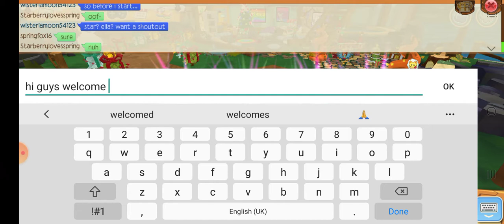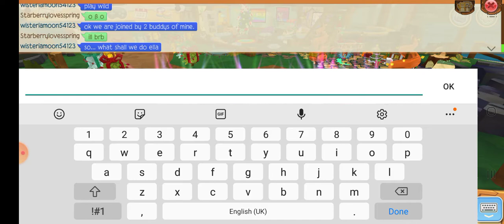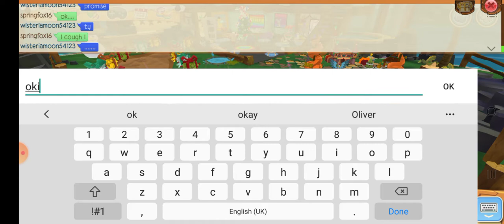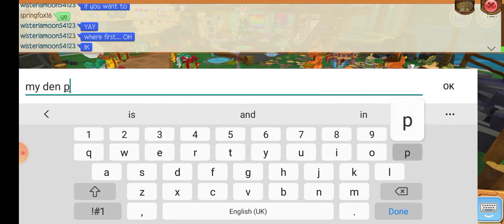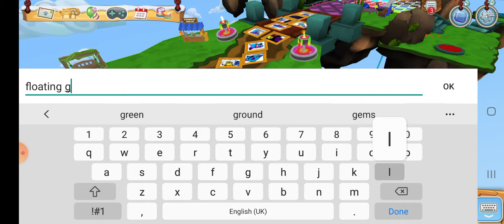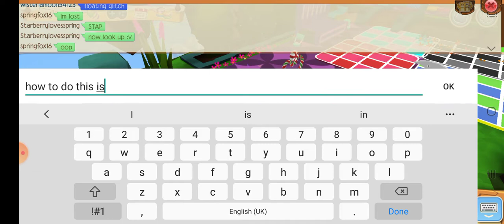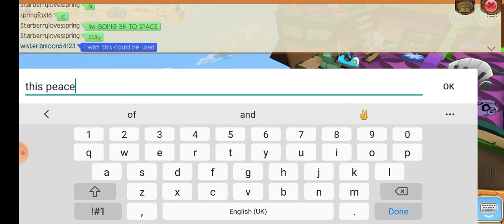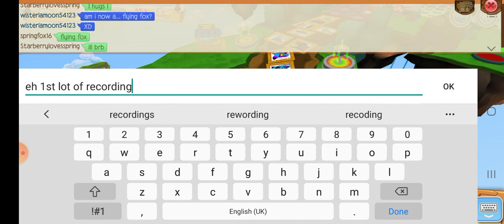animal jam. (including 1 glitch)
no description bc I have no idea what to say XD